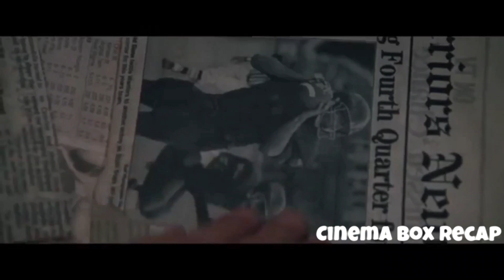Akala Nila Ordinaryong Security Guard Lang Pero Hindi Nila Alam Isa Palang Imortal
A security guard, having been the sole survivor of a high-fatality train crash, finds himself at the centre of a mysterious theory that explains his consistent physical good fortune. When news of his survival is made public, a man whose own body is excessively weak tracks him down in an attempt to explain his unique unbreakable nature.

tagalogrecap